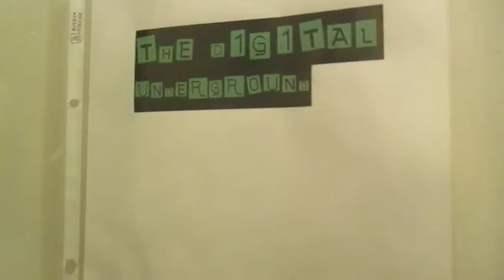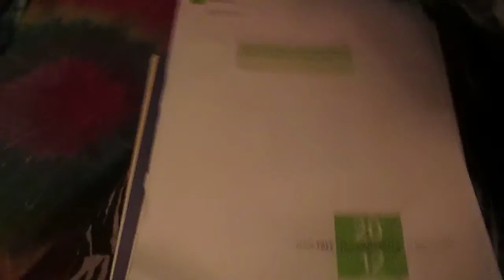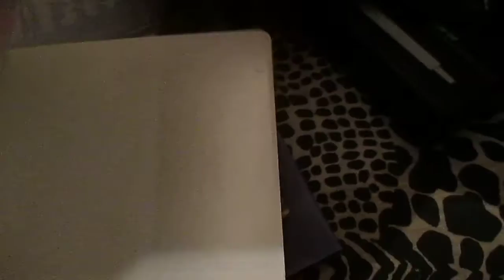BRAVING THE DUNGEON , old underground railroad entrance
Now on over 1069 Networks
Do You need promotions that work?